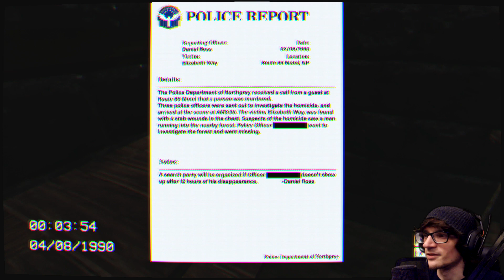The Massacre Begins? | Northprey Massacre (Teaser)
The Massacre Begins? | Northprey Massacre (Teaser) - Northprey Massacre is a PSX found footage horror game. You are a police investigator, you are about to join a search party to track down a killer on the loose. But things are not going as the way it should...